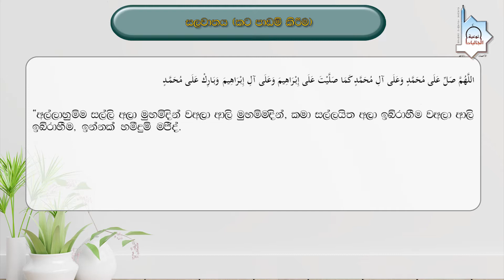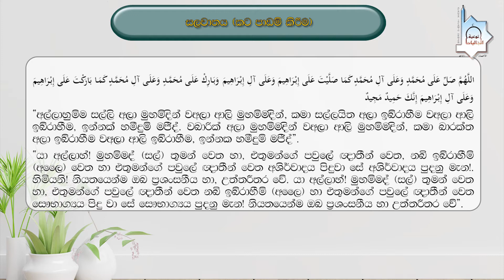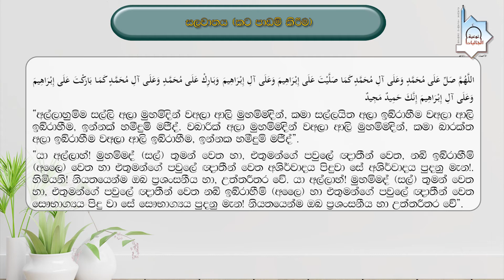(17) සලවාත් කටපාඩම් කිරීම - ඉස්ලාමයේ මූලික ඉගැන්වීම් මුල සිට සරලව - الصلاة على النبي